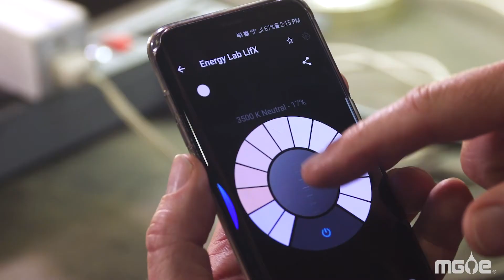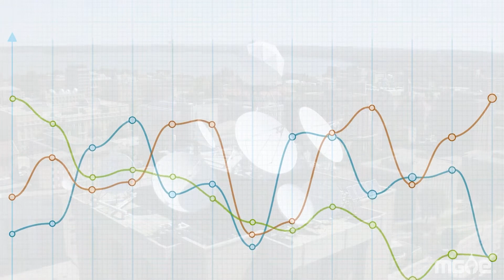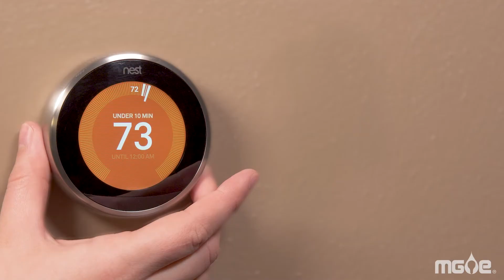Analysis of MGE's Net-Zero Carbon Goal by the Nelson Institute for Environmental Studies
The University of Wisconsin-Madison has evaluated Madison Gas and Electric's (MGE) goal of net-zero carbon electricity by 2050, comparing it to the modeled pathways for the electricity sector in industrialized nations to limit global warming to 1.5 degrees Celsius. Relative to publicly available model results for carbon reductions through 2050, MGE's goal is in line with or more aggressive than these model benchmarks for climate solutions.

Through energy efficiency, cleaner energy generation and innovative technologies, we can work together to achieve our goal of at least 80% fewer carbon emissions by 2030 and net-zero carbon electricity by 2050.